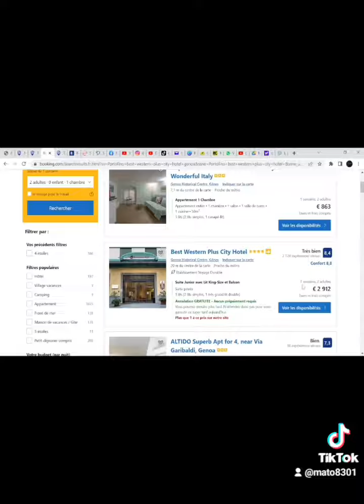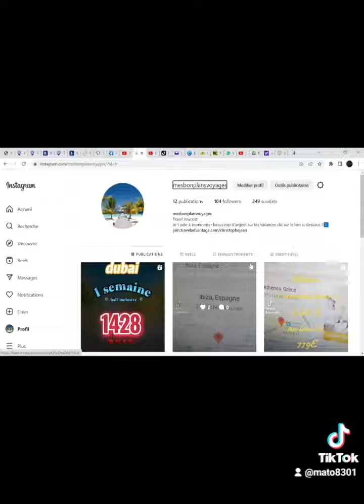TU CHERCHES DES VOYAGES À TRÈS BAS PRIX, VIENS M EN PARLER EN PV SUR INSTA